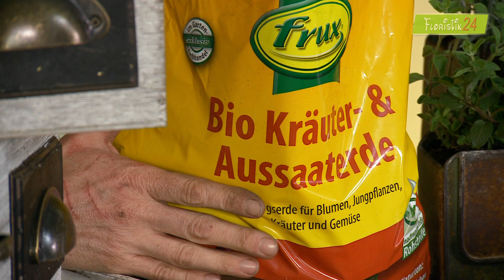Holzkiste mit Kräutern bepflanzen | Kräuter pflanzen auf dem Balkon | DIY Sommerdeko | Floristik24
Der DIY-Kräuterkasten liegt nach wie vor voll im Trend. Deshalb zeigt euch Franzi heute, wie ihr einen Kräutergarten auf dem Balkon anlegen könnt. Für die duftende Sommerdeko verwendet sie originelle Pflanzgefäße als Kräuterkiste: Das Schubladen-Design macht euren Kräutergarten in der Holzkiste zum Hingucker und die Taschen zum Bepflanzen aus Metall sehen herrlich verwunschen aus. Im Tutorial verrät euch Franzi außerdem Tipps und Tricks, damit Basilikum, Minze und Rosmarin bestens gedeihen. So habt ihr nicht nur Freude an der grünen Sommerdeko auf dem Balkon oder der Terrasse, sondern genießt bald auch die Aromen von frischen Kräutern. Die Grillsaison kann kommen!

Wir freuen uns immer auf euer Feedback. Wir freuen uns immer auf euer Feedback. Unter allen Kommentaren verlosen wir ein 3er Set der Pflanzkisten aus Holz und 3x die Zeitschrift "BLOOM´s DECO".

+++ Teilnahmebedingungen: Schreibt in die Kommentare bei YouTube oder Facebook, der witzigste oder schönste Beitrag wird prämiert. Ihr bekommt ein 3er Set Pflanzkisten gratis nach Hause. Teilnahmeschluss 8 Tage nach Veröffentlichung 12:00 Uhr. Wir schreiben Dir unter deinen Kommentar, wenn Du gewonnen hast. Rufe uns dann an und gib uns die Versandadresse bekannt. Keine Datenweitergabe an Dritte. Hier findest Du unsere Datenschutzerklärung.

DIY herb boxes are a continuing trend. That’s why Franzi shows you how to create a kitchen herb garden on your balcony. To plant the herbs, she uses original planter boxes: The wooden box looks like an antique set of drawers and the metal hand-bags are enchanted eye-catchers. Our tutorial gives you tips and tricks for basilic, mint, rosemary and other fine herbs. The green summer decor on your balcony will not only be a delight for the eyes, but you can also enjoy the taste of fresh herbs. We are ready for the barbecue season!